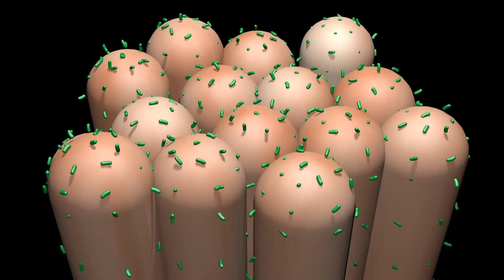website video 4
This could be you. Millions of bacteria living on your toothbrush. Protect your oral health with a Toothbuckle!